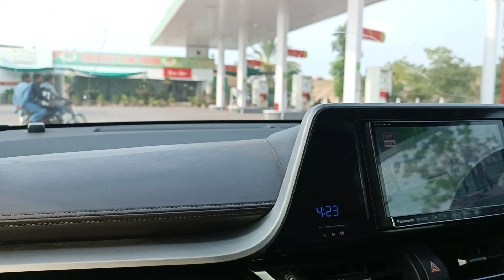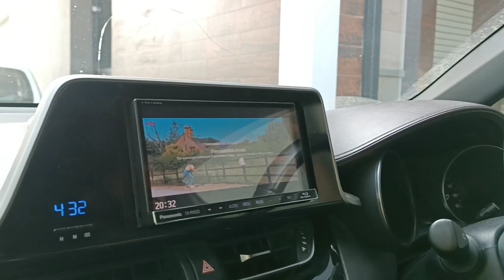village mein eid kesy guzari hum ny 🙂